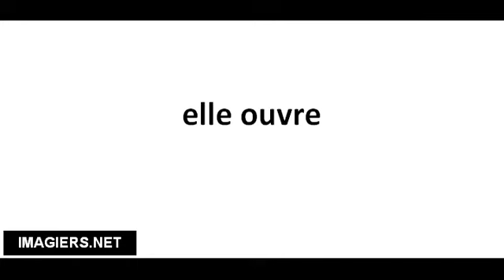Cómo pronunciar elle ouvre